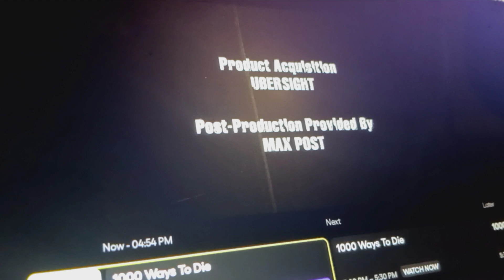Original Productions, LLC./Spike Original (2009)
taken From a Season 1 Another Reruns of "1000 Ways to Die" on Spike Pluto TV.